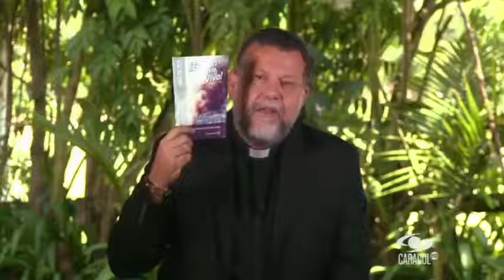Reflexión: características del verdadero amor | Caracol TV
La forma de amar de Jesús es una muestra del verdadero amor que debemos practicar. Este amor nos acepta como somos, perdona nuestras faltas y nos ayuda a ser